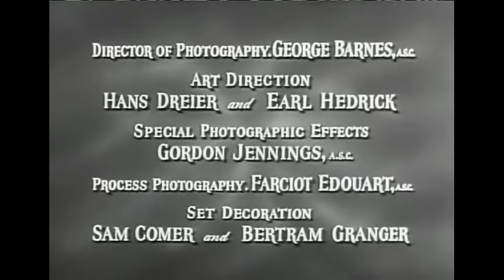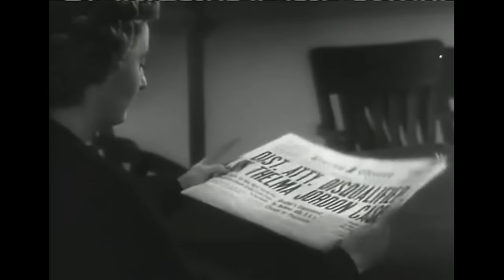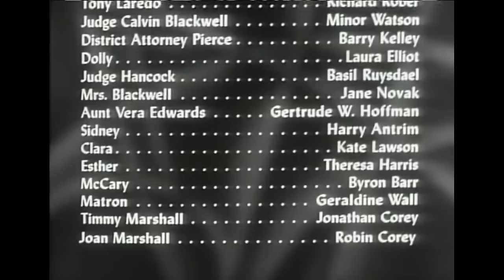3-Clásicos del cine. -El caso de Thelma Jordon (1950)-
Barbara Stanwyck protagoniza un melodrama negro que introduce al espectador en una espiral de pasión e incertidumbre. ¿Hasta dónde puede llegar el amor?